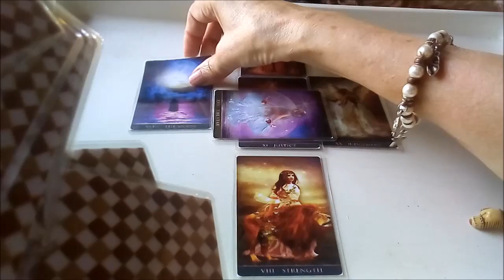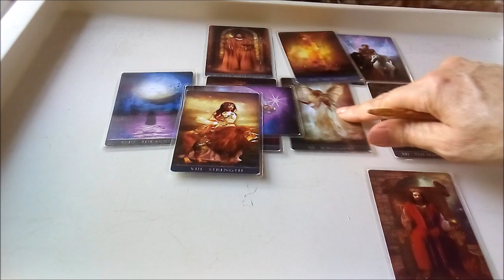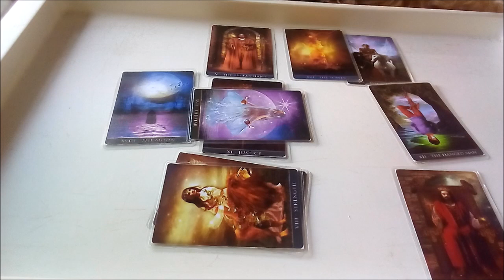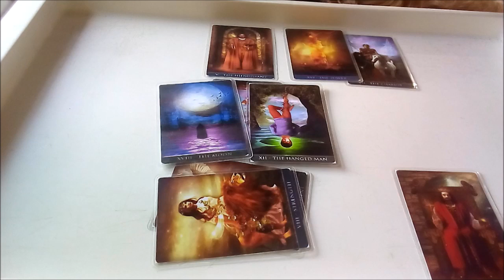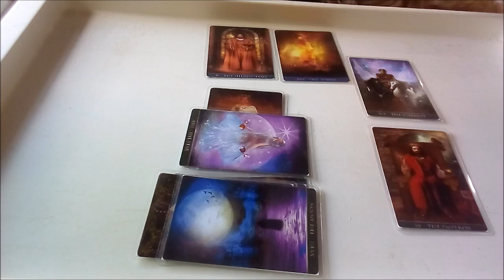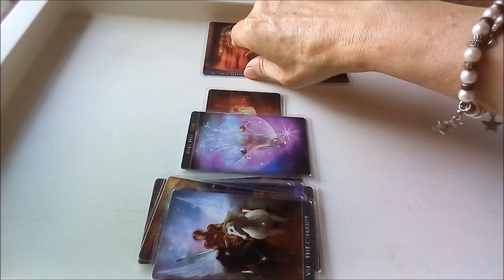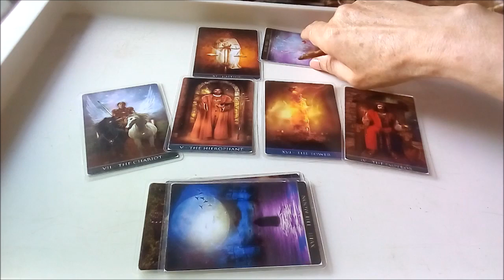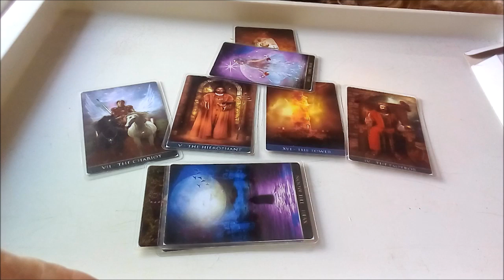SAGITARIO LIBERARTE DEL PASADO ES LO MEJOR PARA QUE SE CUMPLA UN SUEÑO QUE TE HACE FELIZ